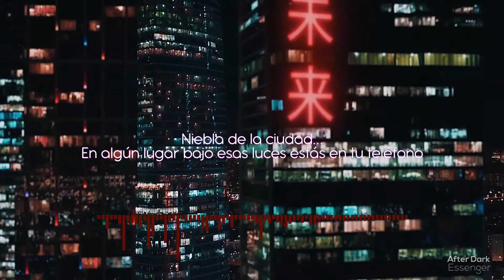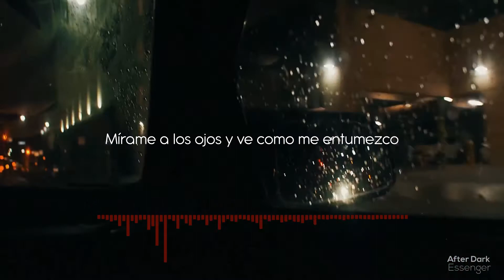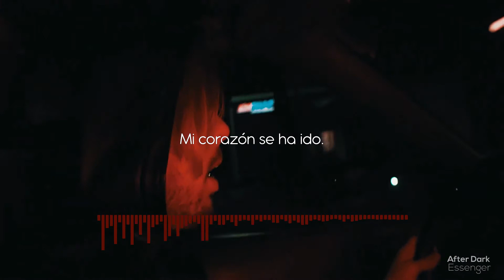Essenger - After Dark (Sub Español)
Canción del álbum "After Dark" (2020)

Letra:
City fog, somewhere in those lights you’re on your phone
Saw you called, wonder why you try, I’m still alone

Disconnected, don’t know why we fell apart
The feeling sets in only after dark

Hollow shell, look me in the eyes and see I’m numb
I’ve come undone
Let me go, I’m sorry that I can’t be what you want
My heart is gone